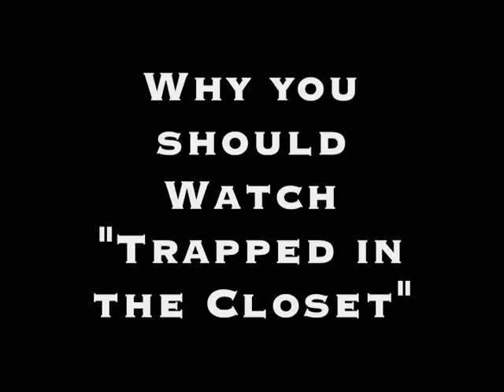Chris Mullins Experience Season 1 Deleted Scenes and Extras